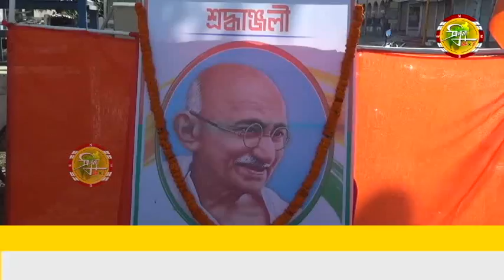গান্ধী জয়ন্তীতে সাফাই অভিযান আগরতলা পুর নিগমের ২০ নং ওয়ার্ডের উদ্যোগে ।